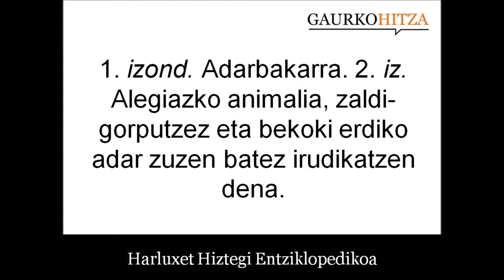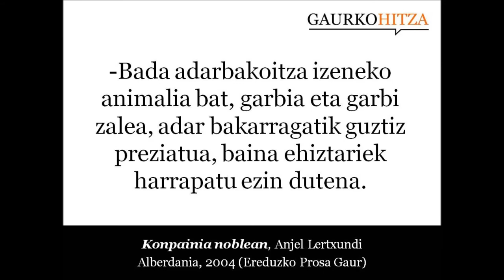adarbakoitz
1. izond. Adarbakarra. 2. iz. Alegiazko animalia, zaldi-gorputzez eta bekoki erdiko adar zuzen batez irudikatzen dena.